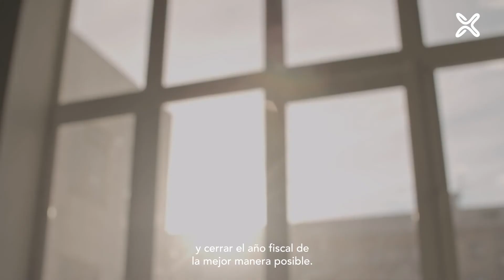¿Qué es el área de Agente Vendedor de Axpo?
Juan José Blanco, Key Account Manager de Axpo Iberia, explica en el vídeo este área de negocio que desde 2002 se encarga de vender la energía de los productores que la compañía representa en el mercado.

Los ingresos de nuestros representados pasan por nosotros, lo que a los productores les genera mucha tranquilidad ya que detrás de ellos hay una compañía consolidada y con mucha experiencia y know how.

En este vídeo se habla también de los costes del sector, como el desvío de los productores y cómo Axpo, mediante esta área, se encarga de ayudar a sus clientes a través de su tecnología y la cartera diversificada.